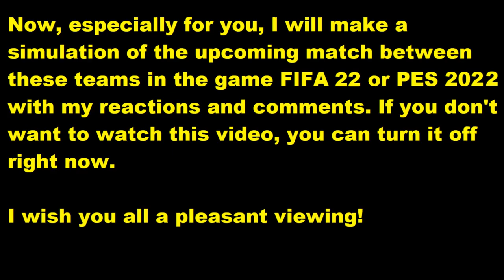MSV Duisburg - 1. FC Magdeburg FIFA 22 My reactions and comments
This video will play MSV Duisburg - 1. FC Magdeburg reactions